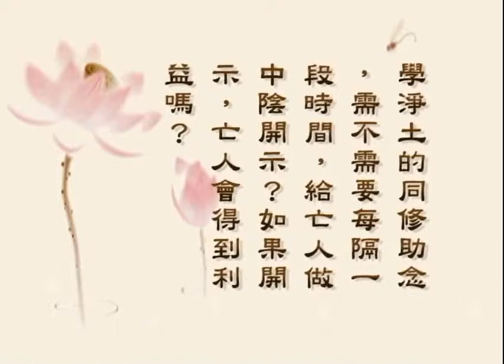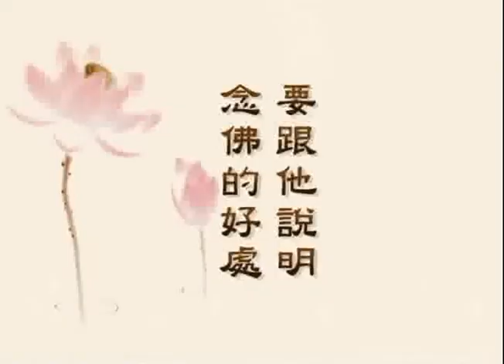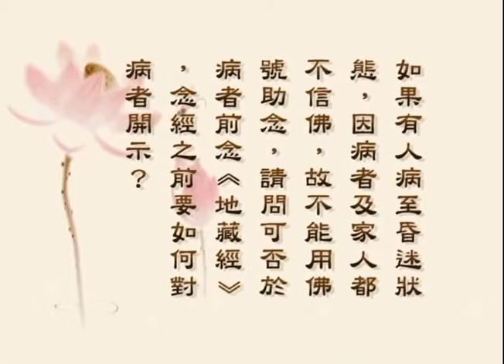臨終開示的時機及內容 (臨終助念答問十五之七)